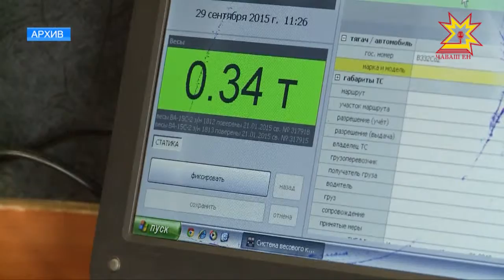Кашни çын тавралăха хăтлăрах тума пултарать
«Хăтлă тавралăх йĕркелес» программăпа килĕшÿллĕн юсамалли вырăнсене Шупашкарта пурăнакансем хăйсемех палăртаççĕ. Пĕтĕмпе халăхран 5 пин ытла сĕнÿ илнĕ. Халĕ иккĕмĕш тапхăр - суйлав пуçланать. Хальлĕхе 18 лаптăк хутшăнĕ унта, вĕсенчен чи нумай сасă пухнă 3 лапама кăçалах юсаса çĕнетĕç.